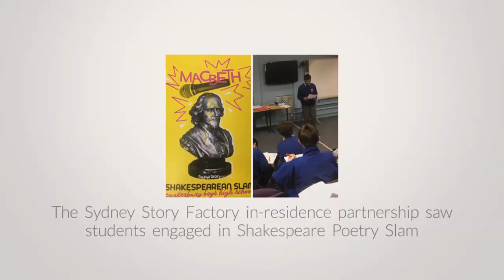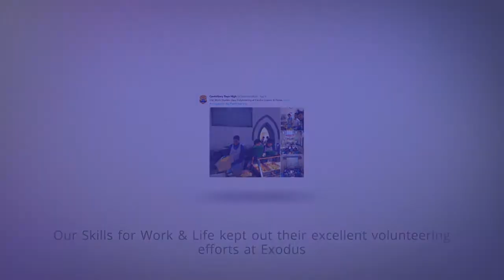DISCOVER September 2017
Discover the extraordinary achievements in the daily life of Canterbury Boys High School. Our next Discover short clip, September 2017 is now available. Hear about the range of opportunities available at this great Government School.